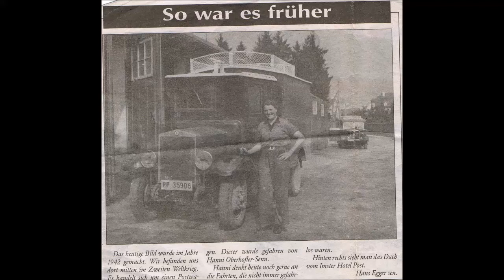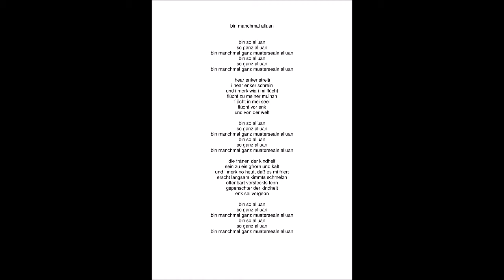muatersealn alluan - dieter & freunde - htl anichstraße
ein lied, das ich meiner mutter und mir vor vielen jahren  nach einer systemischen aufstellung geschrieben habe - katarsis sozusagen

muatersealn alluan

du, döi immer garbeitet hat
gebugglt und gschwiegn
du, döi immer glabt hat, sie isch alluan
alluan mit ihre sorgen und alluan mit ihrer noat
du, mit deim trauern um gestern und dein bangen um morgn
zammenbrechen und nimmer kennen - und dann decht wieder aufstian,   weiterkämpfen
alluan sein,   alluan bleibn.
mama - du hasch so viel gleistet in dein lebn
hasch soviel auskept und soviel gschluckt
und dabei sowienig gred über deine gefühle
darüber, wias dir wirklich geaht
und i merk  - a i tua mir schwar zu sagn wias mir geht,
was mit mir los isch
und dann bin i  manchmal ganz alluan
dann bin i manchmal muatersealn alluan

i hear enker streitn
i hear enker schrein
und i merk, dass i mi flücht
flücht zu meiner muinzn
flücht in mei seal
i flücht vor enk und von der welt

dört bin ig alluan, so ganz alluan
dört bin ig ganz muatersealn alluan

die tränen der kindheit
sein zu eis gfrorn und kalt
und i merk no heut, daß es mi gfriert
erscht langsam kimmts schmelzn
offenbart versteckts lebn
gspenschter der kindheit
enk sei vergebn

bin manchmal alluan so ganz alluan
bin manchmal ganz muatersealn alluan

es singen und spielen:
raphael neutsch - schlagzeug
gruber engelbert - bass
oberkofler dieter - gesang, gitarre
schweighofer rudi - gitarre
weber-rathgeb charlie - gesang, gitarre
erhart claudia - gesang, flöte
aufgenommen beim konzert in der mensa der htl anichstraße
die melodie habe ich vom lied "only a woman´s heart" von eleanor mcevoy - ein ganz wunderbares lied - und es mag sein, dass Frauen trennungen anders erleben als männer, aber die zeilen
"my heart is low, my heart is so low as only a woman´s heart can be" haben mich geradezu dazu aufgefordert ihnen entgegenzusingen, der eignen trauer und einsamkeit nachzuspüren.

The tears that drip
From my bewildered eyes
Taste of bitter sweet romance
You´re still in my hopes
I manage on my own

My heart is low, my heart is so low
As only a woman´s heart can be
As only a woman´s ,
As only a woman´s heart can know

When restless eyes
Reveal my trouble soul
And memories flood my weary heart
I mourn for my dreams
I mourn for my wasted love
And while I know that I´ll survive alone

ganz wunderbar in der version von  eleanor mcevoy und mary black